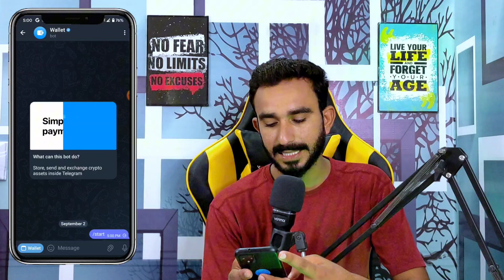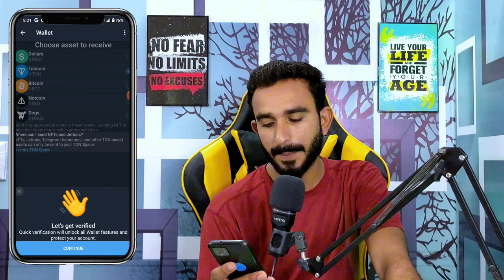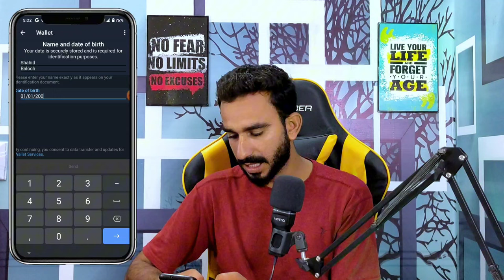How to Create Telegram Wallet || Ton Wallet Create || Telegram Wallet kaise Bnayn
Telegram Wallet Create Account
Telegram Wallet Create
Telegram ka wallet kaise bnayn